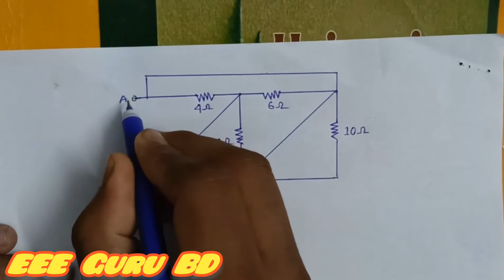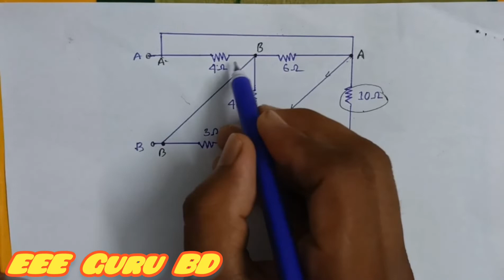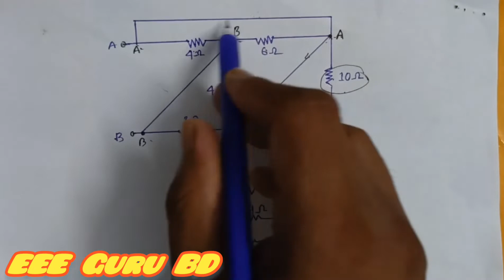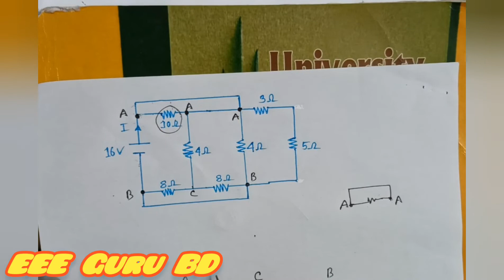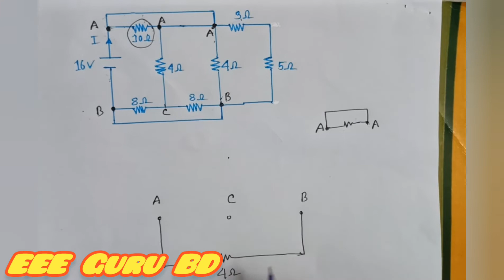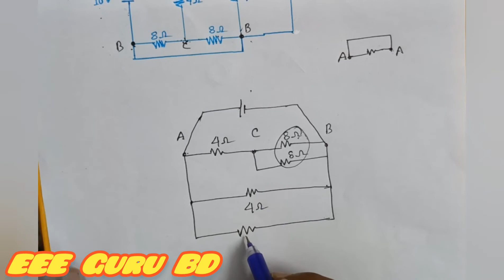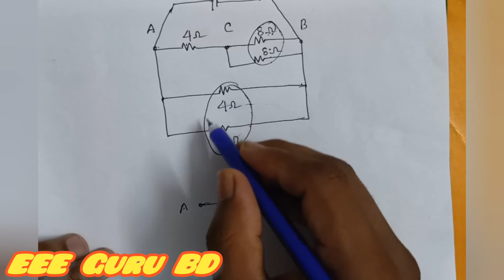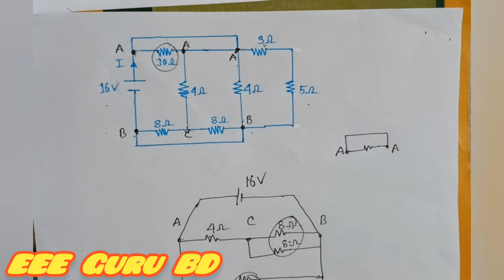Ep-4|| পয়েন্ট মেথডে ডিসি সার্কিটস সমাধান-4 || Equivalent Resistance using Point Method